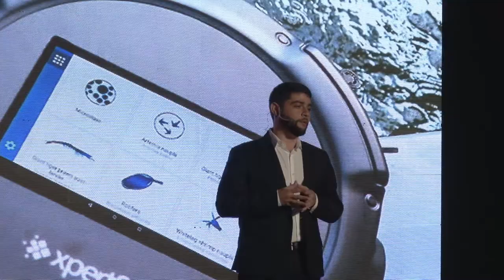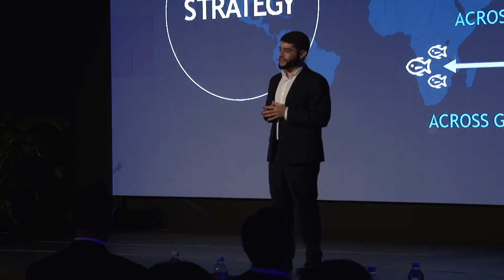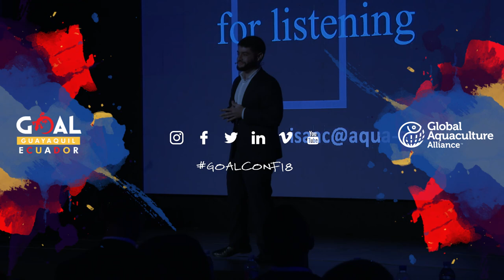Isaac Fraynd - GOAL 2018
Building Confidence in Aquaculture: Thoughts on the Future